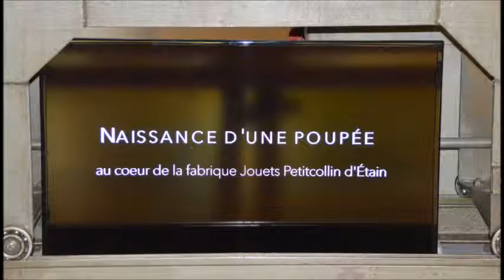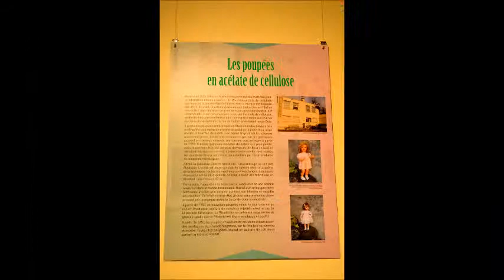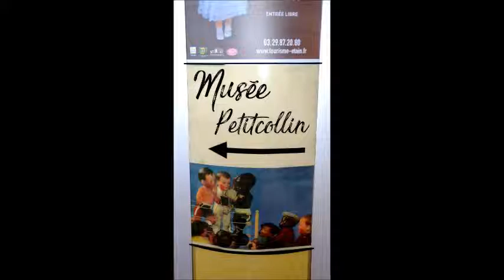ETAIN - Capital Française de la Poupée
Visite du Musée Jouets PETITCOLLIN

Plus d'un siècle de créations et d'inventions de la célèbre marque à la tête d'aigle est représenté, des peignes en corne des débuts jusqu'aux innovations les plus récentes. Un témoignage de toute beauté des différentes époques traversées, entre personnages célèbres, objets publicitaires ou encore modèles mythiques - Puis visite de la Boutique